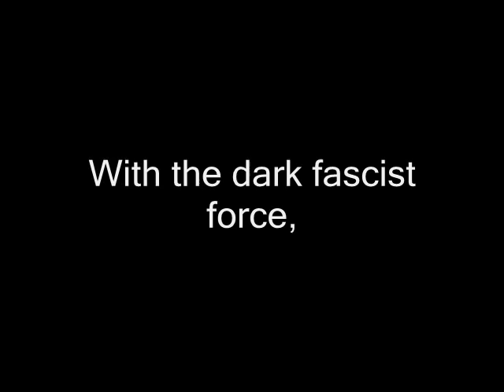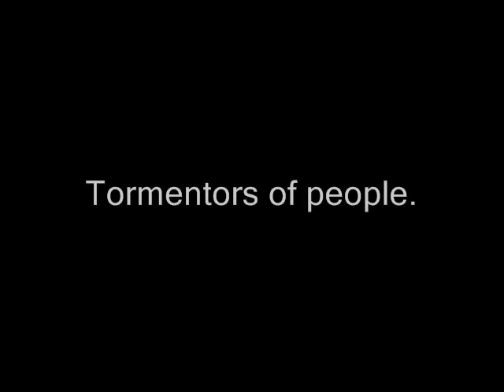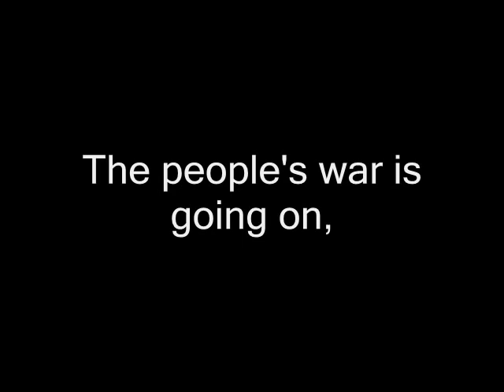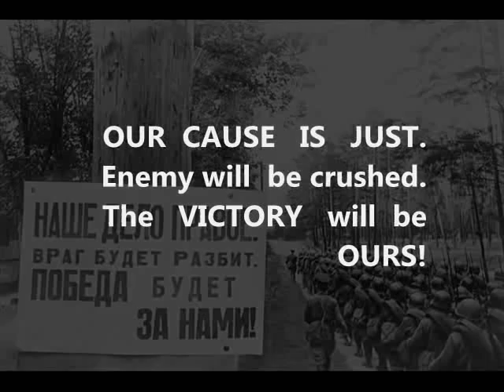The Sacred War / Священная война (English subtitles)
Below ,comments on some of the photos./ Ниже комментарии к некоторым фотографиям:

The Sacred War (Священная война) by Vasily Lebedev-Kumach in 1941 upon the beginning of the German invasion of the Soviet Union. The composer of the music was Aleksandr Aleksandrov.

0:00 - 0:08 An inscription by unknown defender of the Brest Fortress. Later part of the wall with the inscription was removed from Brest to Moscow to the Central Museum of the Armed Forces.
   Надпись, сделанна неизвестным защитником Брестской крепости. Позднее часть стены с надписью была перевезена из Бреста в Москву в Центральный музей Вооружённых сил.

0:39 - 0:44 The battalion commander Alexei Gordeevich Eremenko raises the men to attack. One of the most famous photos of the Great Patriotic War. A. Eremenko was killed in a few seconds after the photo was taken. ( Time: 12 July 1942 , the Author: Max Alpert ).

  Командир батальона Алексей Гордеевич Еременко поднимает бойцов в атаку. А. Еременко погиб через несколько секунд после того, как был сделан снимок.( Время съемки: 12 июля 1942 , Автор: Макс Альперт).

1:33 - 1:36 A Squadron of Iliushin-2 low-flying attack aircrafts are sent in the storming of the airfield Berlin-Tempelhof.  Aircraft by number 25 "The Avenger" was built on the money of Grigor Tevosyan, chairman of the collective farm village Avdalar, the SSR of Armenia. At the war were killed his two brothers. He gave 100 000 rubles for the purchase of aircraft. Nelson Stepanyan was the pilot of this aircraft, Hero of the Soviet Union , аrmenian too.
N. Stepanyan made 239 successful sorties. Was Killed in action on December 14, 1944.
Эскадрилья Ил-2 идет на штурм аэродрома Темпельгоф. Берлин.
Самолет Ил-2 с номером 25 «Мститель» был построен на деньги председателя колхоза им. Сталина ,села Авдалар,  Армянской ССР Григора Тевосяна, у которого на войне погибли  два брата. Он внес 100 000 рублей на приобретение боевого самолёта. На этом Ил-2 летал Герой Советского Союза, тоже армянин Нельсон Георгиевич Степанян. Н.Г.Степанян совершил 239 успешных боевых вылетов. Погиб в бою 14 декабря 1944 года.

2:41 - 2:43  The soldiers restore the border post on the border with Romania. Бойцы устанавливают пограничный столб на границе с Румынией.

2:58 - 3:08  The final phrase of appeal to the Soviet People, of the people's commissar of foreign affairs V. M. Molotov, which he read out of the 12 hours of June 22, 1941 - the day of the German attack on the USSR.
Заключительная фраза обращение к советскому народу, наркома иностранных дел В.М. Молотова , которое он прочел в 12 часов 22 июня 1941 года.